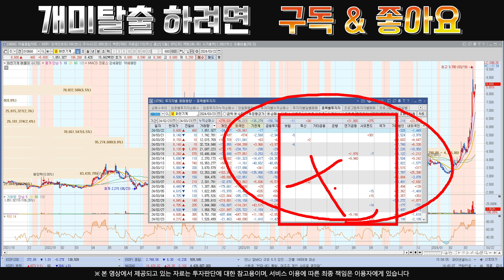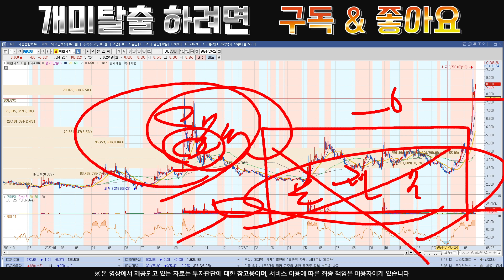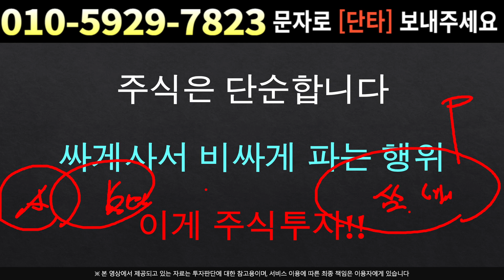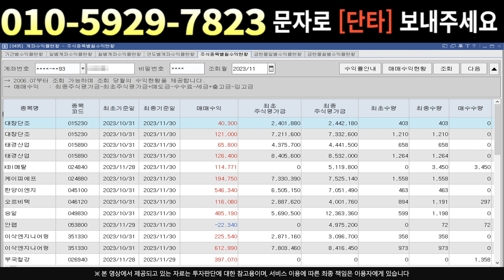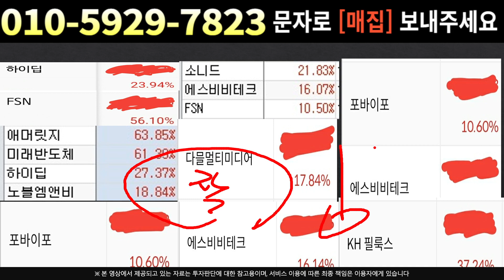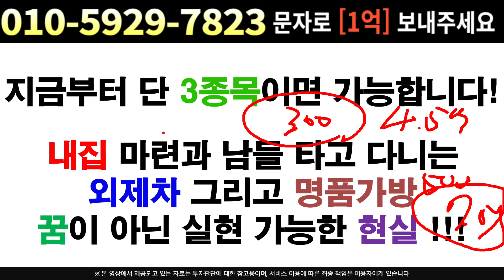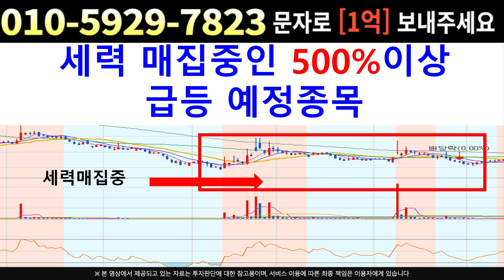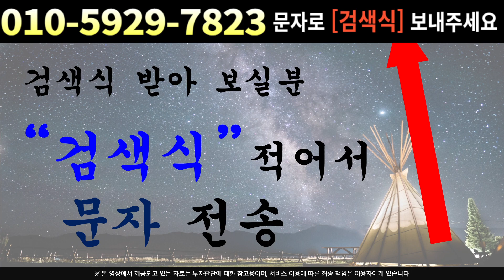[주식]화천기계 - 이 흐름 전혀 문제 없습니다 !! 이것만 알아도 속지 않는다 !!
실시간 구독자소통 카톡방 투자정보 텔레그램